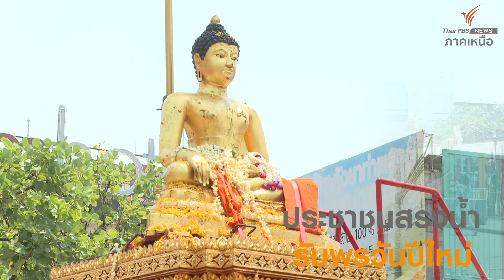ศิลป วัฒนธรรมที่สืบทอด รับวันใหม่ปีใหม่ล้านนา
ศิลป วัฒนธรรมที่สืบทอด รับวันใหม่ปีใหม่ล้านนา มีกิจกรรมขบวนแห่นางสงกรานต์ แม่หญิ๋งปั๋นรถถีบกางจ้อง และพิธีทรงน้ำพระสิงห์เพื่อเป็นสิริมงคลรับวันปีใหม่ล้านนา